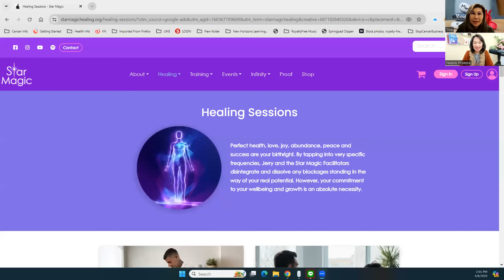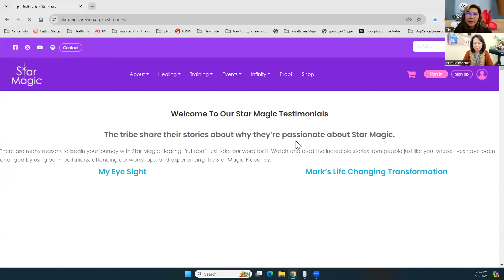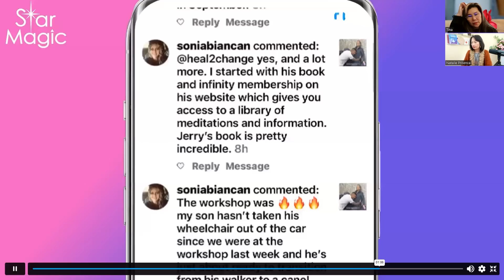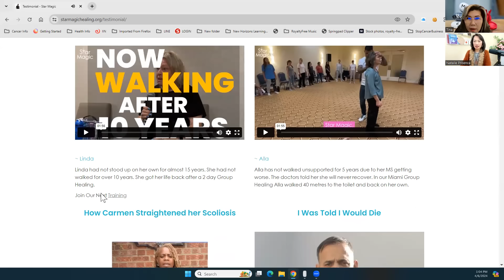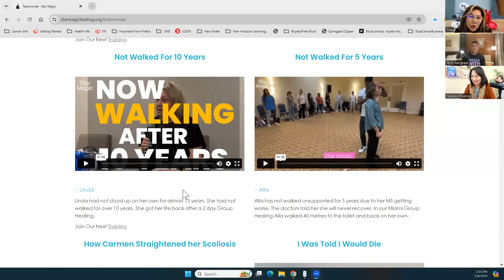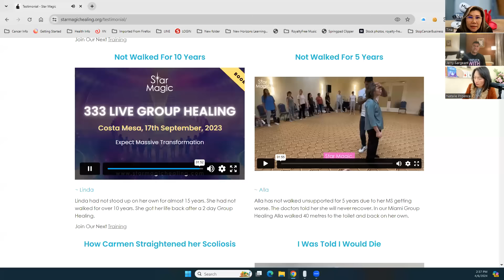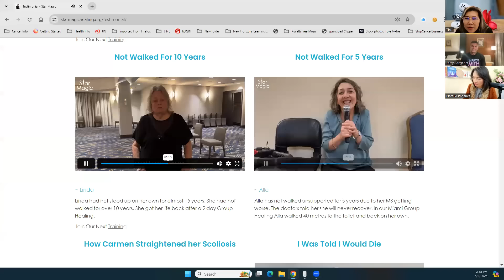Star Magic Healing